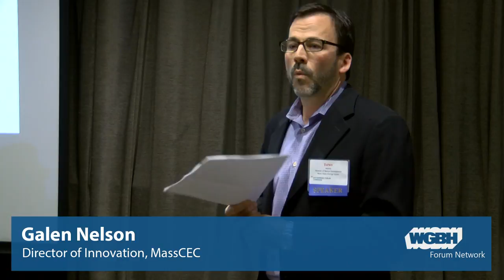Smart Water—Smart Cities: A Cleantech Event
It is estimated that it will cost the US $384 billion to upgrade the US water infrastructure. This number is likely to increase given the stressors from increasing population, climate change and water pollution. As a result, many cities are looking to new technologies to help them address the need for, and to efficiently produce fresh, clean water for its residents.

MIT Enterprise Forum of Cambridge brings together a panel of experts to talk about solutions past and in the future to enable cities to have dependably clean water.